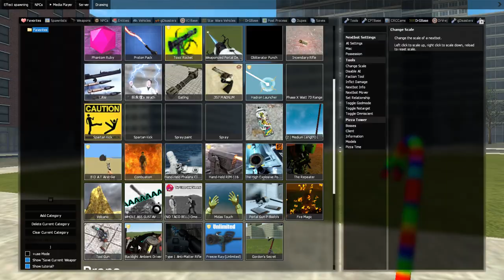ORIGINAL vs ZOOKEEPER INNYUME MUTANT | What If I Become Innyume Smiley's Nextbot in Garry’s Mod